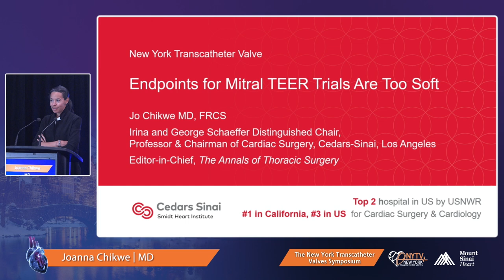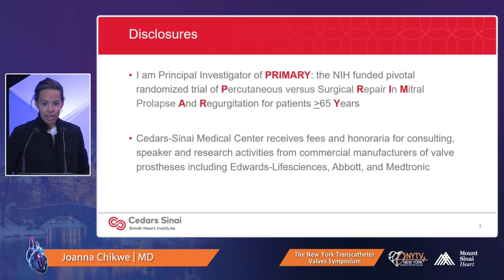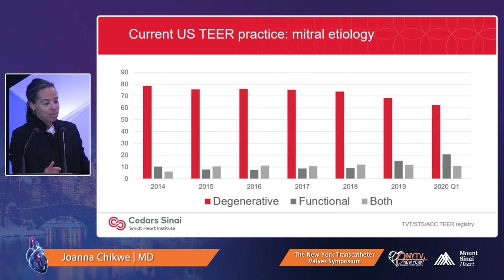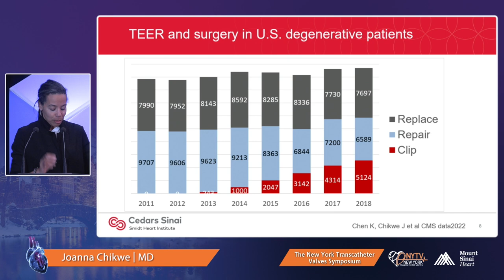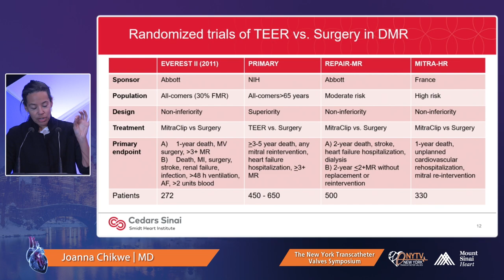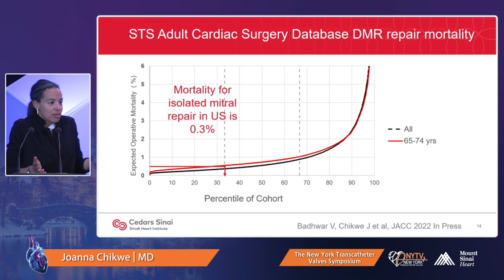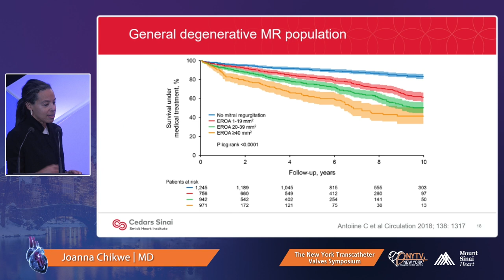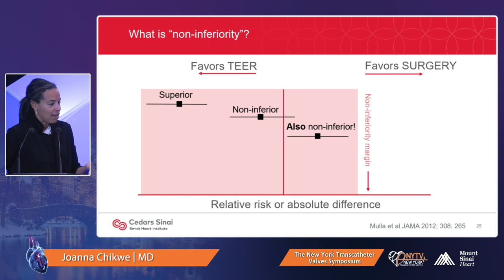Joanna Chikwe, MD FLASH DEBATE Endpoints for Mitral TEER Trials Are Too Soft CON